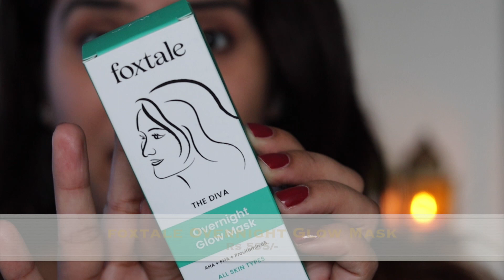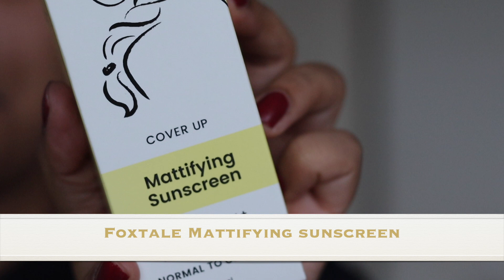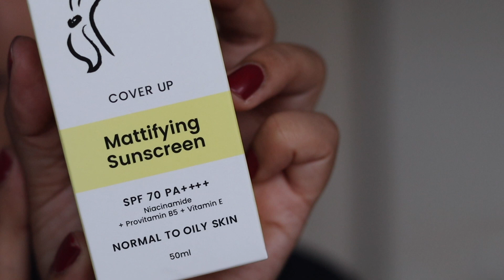TRYING OUT THIS VIRAL PRODUCT FOR YOU *unbiased review | DrSmileup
Hello Friends !
Hope you all are doing good and enjoying the commence of festive season .  You can Check out the products mentioned in the video to get that festive glow without salon visits here :